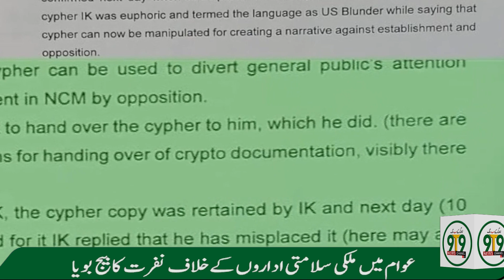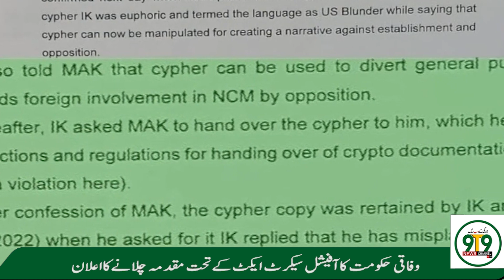9T9 News Headlines 12 PM | 9T9 News TV | 20th July 2023